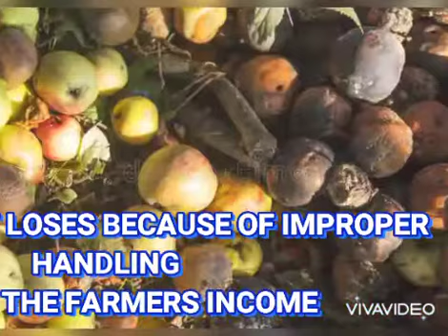INTRODUCTION VIDEO FOR DR. MATILDE MAUNAHAN OF UPLBHPCRC